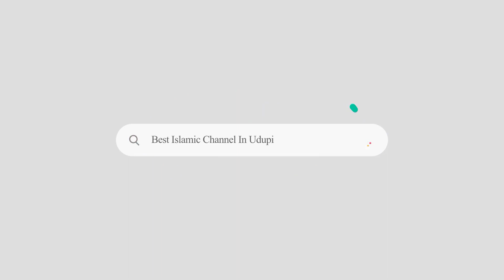ತಲೆಯಲ್ಲಿನ ಟೋಪಿ ಸಮಸ್ಯೆಯಾದರೆ ಹಣೆಯಲ್ಲಿನ ಬೊಟ್ಟು?! | Mahroof Sulthani Aathoor | BMTC Conductor Topi Issue